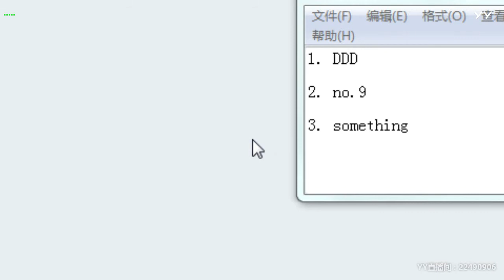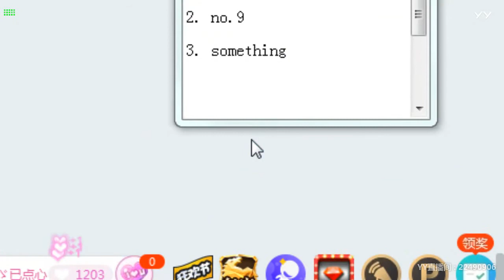【Hot Dance】【KPOP Dance】【Tik Tok (app)】【Douyin】【抖音】【燃舞蹈】 YY LIVE 淡然